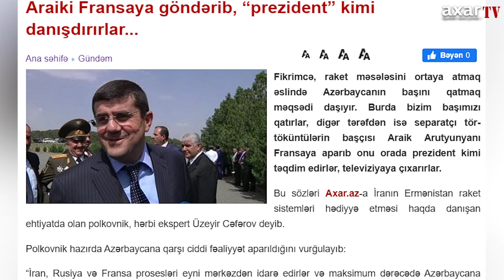Araiki Fransaya göndərib, “prezident” kimi danışdırırlar...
Fikrimcə, raket məsələsini ortaya atmaq əslində Azərbaycanın başını qatmaq məqsədi daşıyır. Burda bizim başımızı qatırlar, digər tərəfdən isə separatçı tör-töküntülərin başçısı Araik Arutyunyanı Fransaya aparıb onu orada prezident kimi təqdim edirlər, televiziyaya çıxarırlar.